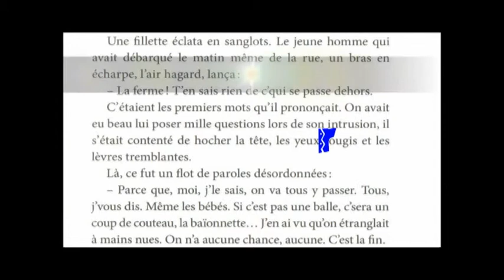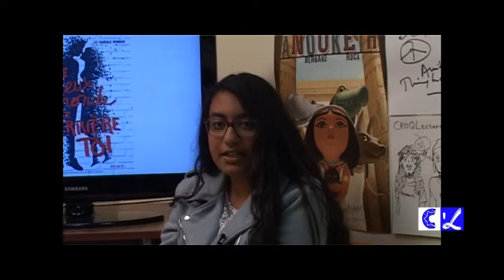Croq'Lecture Saison 8 N°16 du 30 juin 2018 Partie 1/2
Dernière émission de la 8e saison !
Jonathan et les chroniqueurs vous ont préparé un menu très alléchant :
Rana débute avec le roman de Sylvie Baussier et Pascale Perrier, Le vieux monde est derrière toi.
Puis, Axel enchaîne avec la série La Légende des 4 de Cassandra O'Donnell.
Enfin, Romain achève l'année avec un manga, The promised Neverland.
Bonne lecture ! Excellentes vacances !